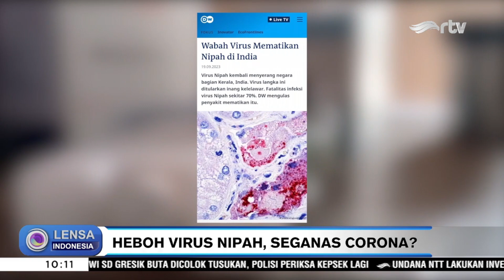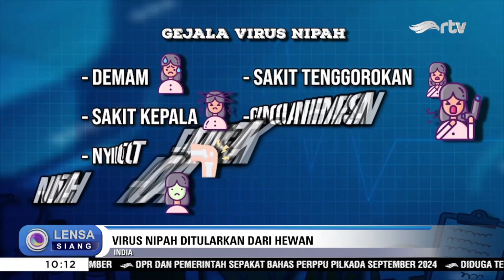Virus Nipah, Seganas Corona?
Virus Nipah dari India menimbulkan keresahan masyarakat. Virus ini diduga kuat telah menewaskan 2 warga India. Pemerintah Indonesia pun memperketat pintu masuk dari negara asing.